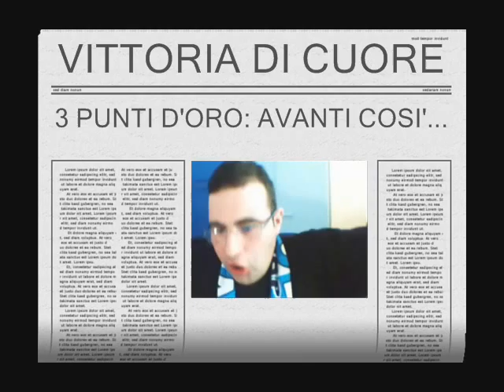PARADISO NAPOLI (Napoli-Catania)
Napoli-Catania 1-0

Napoli: De Sanctis, Grava, Cannavaro, Campagnaro, Maggio, Pazienza (43' st Bogliacino), Gargano, Zuniga (12' st Rinaudo), Hamsik (28' st Cigarini), Quagliarella, Lavezzi.
A disp. Gianello, Rullo, Aronica, Denis. All. Mazzarri

Catania: Andujar, Bellusci, Silvestre, Spolli, Augustyn, Izco (33' st Morimoto), Biagianti, Ricchiuti (22' st Delvecchio), Martinez, Maxi Lopez, Mascara .
A disp. Kosicky, Moretti, Sciacca, Terlizzi, Ledesma. All. Mihajlovic

Arbitro: Valeri di Roma

Marcatore: 6' st Cannavaro

Note: ammoniti Cannavaro, Quagliarella, Gargano, Spolli, Augustyn, Delvecchio. Espuslo al 44' st l'allenatore del Catania Mihajlovic per proteste.

ULTERIORE NOTA:

Auguri a Paolo Cannavaro: ha raggiunto il traguardo delle 300 presenze nella sua carriera professionale.

CLASSIFICA:

Inter 63

AS Roma 62

Palermo 51

NAPOLI 48

Juventus 48

Sampdoria    48

Fiorentina 44

Genoa 44

Bari 43

Parma 42

Cagliari 40

Chievo 38

Catania 35

Bologna 35

Lazio 32

Udinese 32

Atalanta 28

Siena 26

Livorno 25

QUESTA SERA MILAN-LAZIO

FoRzA NaPoLi 4EvEr